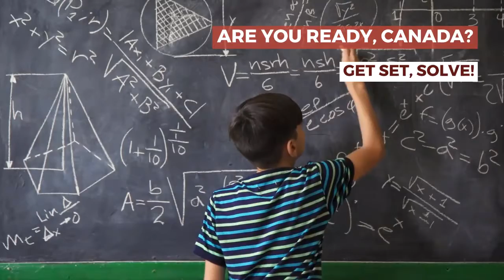COMING THIS FALL FRO 10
The Canadian Mathematical Society is excited to announce the launch of the CMS’ very first mathematical competition for elementary students, the Canadian Mathematical Gray Jay Competition (CMGC). The CMGC will take place in October of each year and will consist of three blocks of 5 questions with an increasing level of difficulty from beginning to end. The Competition will take place virtually in 2020.